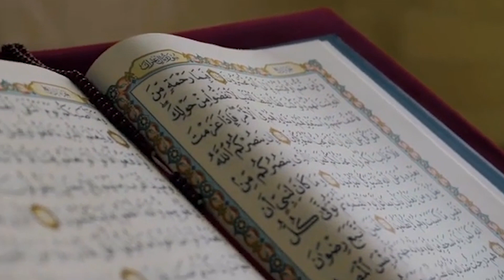Эзгулик ва савоб ишларда ҳамкор бўлайлик